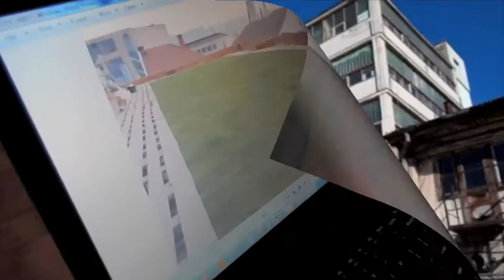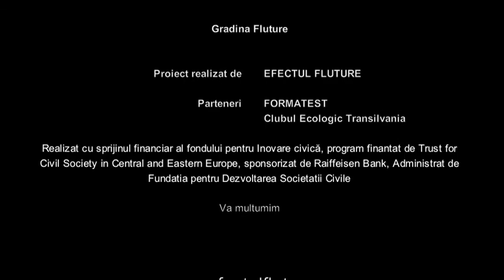Gradina Fluture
Gradina de pe acoperisul Fabricii de Pensule, Cluj-Napoca